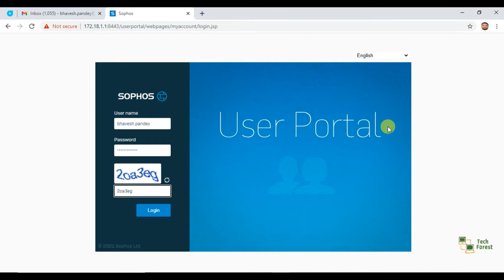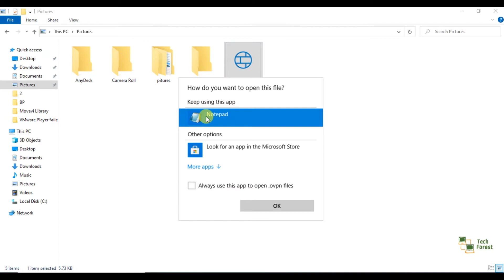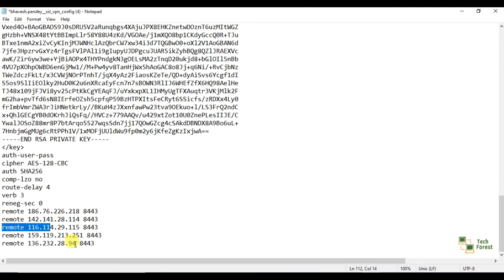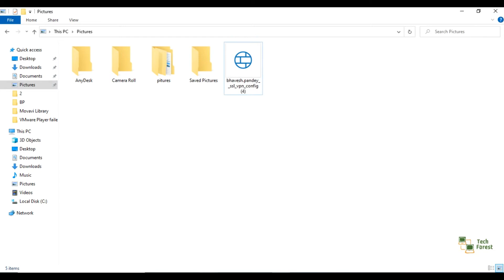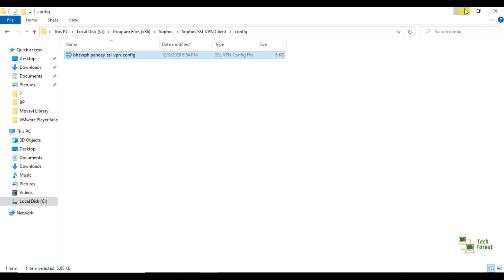Sophos SSL VPN WAN link Route Change OR Change ISP for SSL VPN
Hello Guys,
In this video we will see how to change ISP route of SSL VPN.
You can also use this to give priority for specific WAN link.